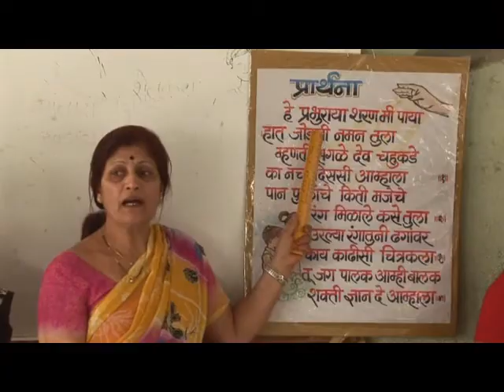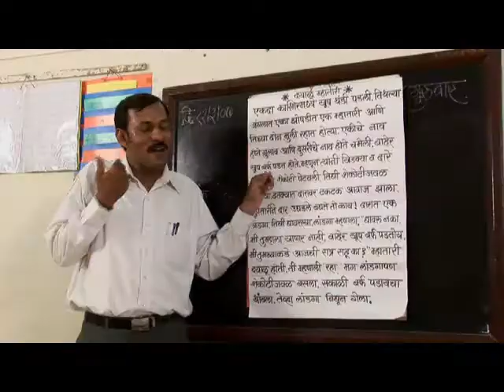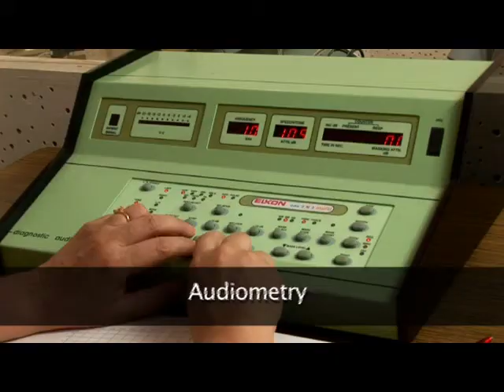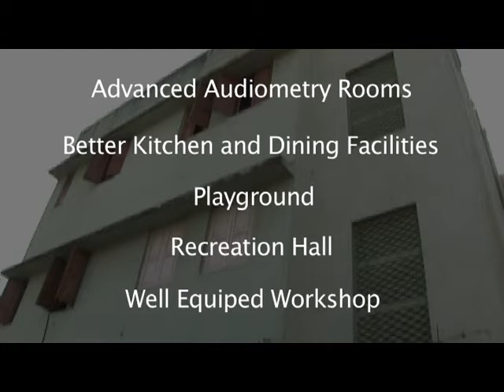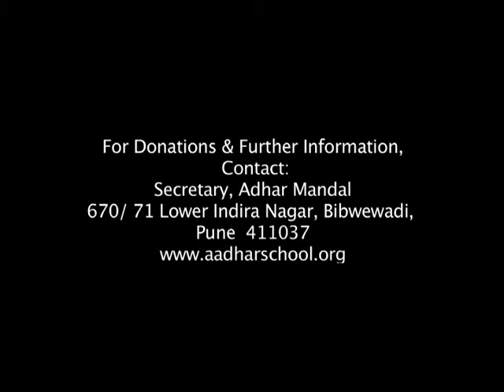aadharVTS 01 1